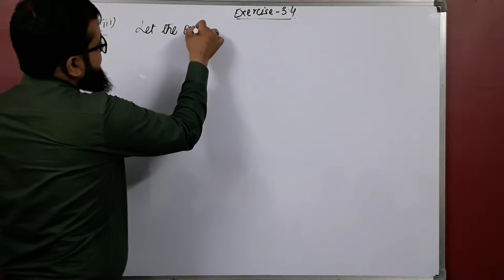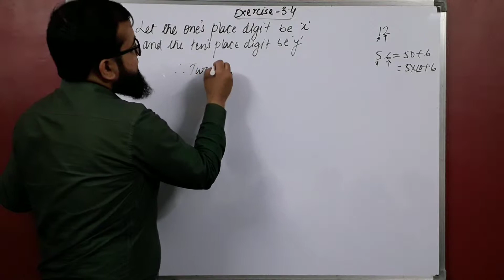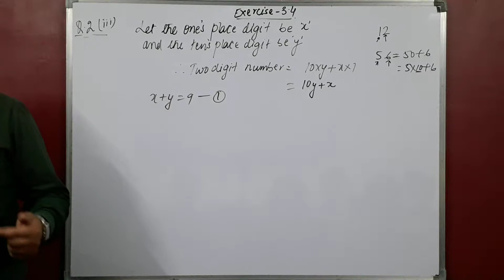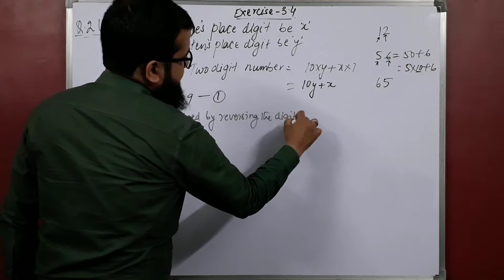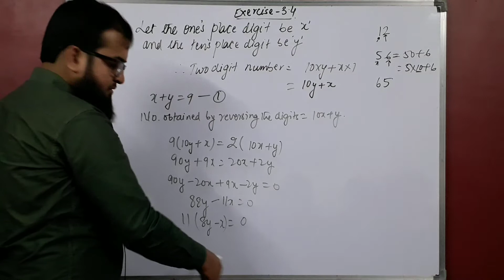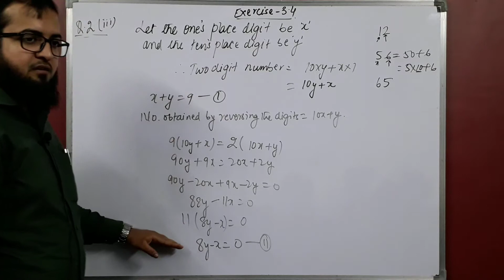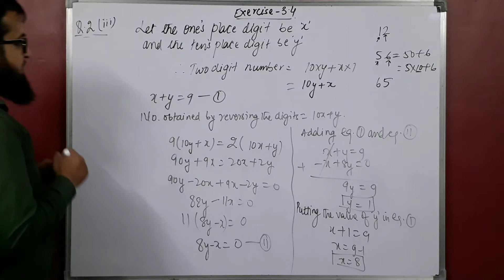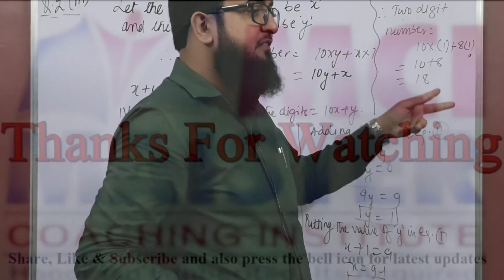Question 2(iii), Exercise 3.4, Chapter 3, Pair of Linear Equations in Two Variables NCERT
Question 2: Form the pair of linear equations in the following problems, and find their solutions (if they exist) by the elimination method:

(iii) The sum of the digits of a twp-digit number is 9. Also, nine times this number is twice the number obtained by reversing the order of the digits. Find the number.

Class 10, Mathematics, NCERT, Chapter-3, Pair of Linear Equations in Two Variables, Introduction:

A Linear equation may have one, two or more variables with degree (highest power on variables) as one ‘1’ only. Here in this section we are studying “Pair” of linear equations in two variables only, means two equations in two variables with degree ‘one’.
To find out the value of one variable from an equation, only one equation is enough to solve out the value, but in order to find out the value of two variables, at least two linear equations are required. Otherwise we could only find out the value of one variable in terms of another variable which would lead us to infinitely many solutions of the equation.

General forms of a pair of linear equations in two variables:
a1x+b1y+c1=0 (1)
a2x+b2y+c2=0 (2)

There are the following methods to solve the pair of linear equations in two variables:
(i) Substitution method
(ii) Elimination method
(iii) CrossMultiplication method